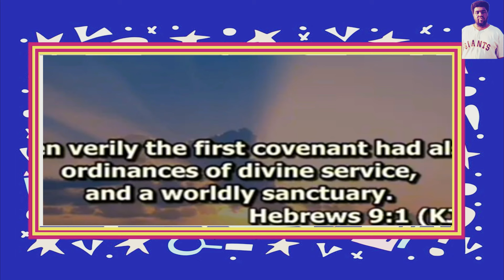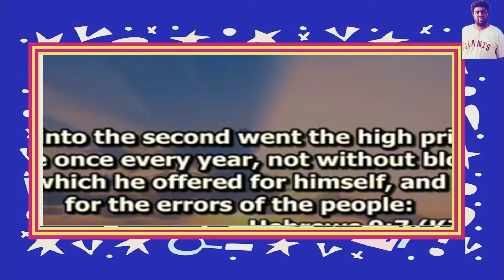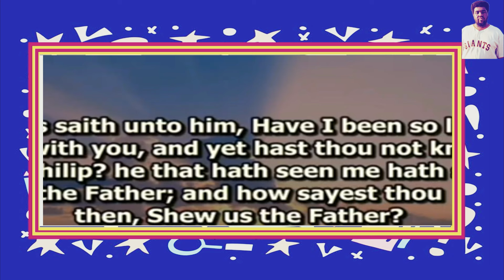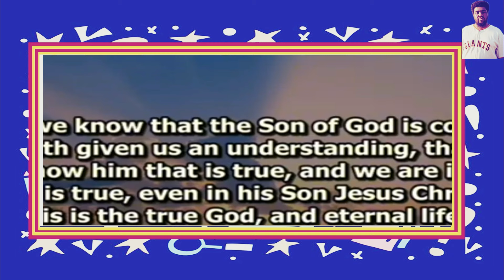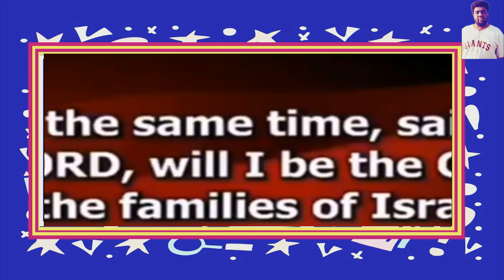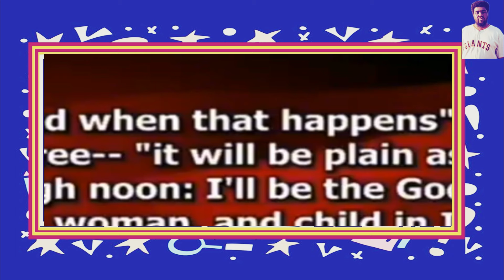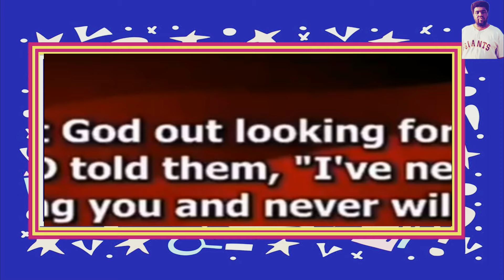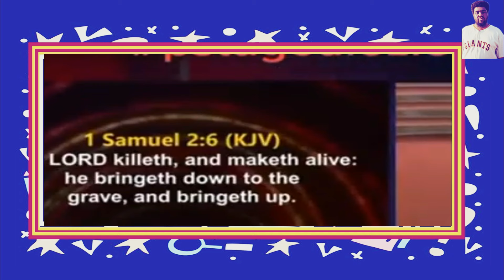Dr Abel Damina Fìnålly Lìst Antichrist Pastørs,Whìch Got the Whole Internet Talkìng....